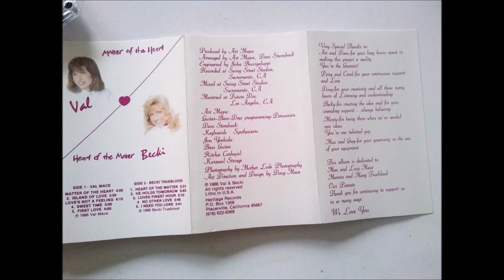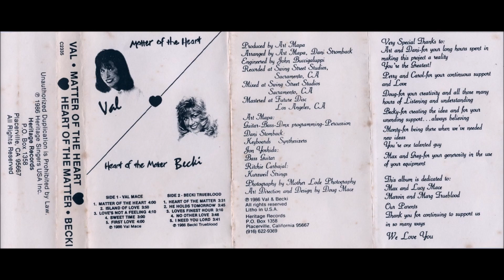"Matter Of The Heart" - Val Mace / Heart Of The Matter - Becki Trueblood (LP 1986)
VAL
A1 Matter Of The Heart 00:00
A2 Island Of Love 04:09
A3 Love's Not A Feeling 08:01
A4 Sweet Time 12:13
A5 First Love 15:15

BECKI
B1 Heart Of The Matter 19:15
B2 He Holds Tomorrow 22:45
B3 Loves Finest Hour 26:29
B4 No Other Love 29:49
B5 I Need You Lord 33:38